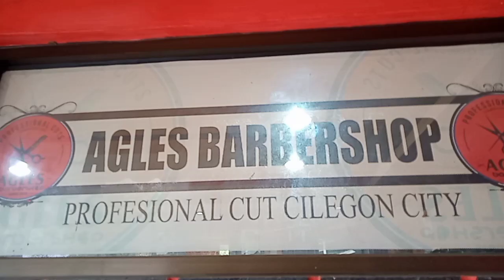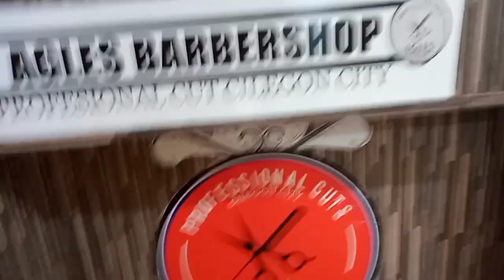AGLES BARBERSHOP BARBERSHOP SHOP PALING OKE DI CILEGON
untuk yang mau potong rambut
Jangan lupa mampir ke AGLES BARBERSHOP
Tempatnya adem, bersih dan nyaman
Pokonya gak bakal nyesel kalo potong di sini mah,

alamatnya
(Jl rambutan Blok E No A24 Komp Krakatau steel Pagebangan Cilegon Banten)

Bisa juga langsung cari di google map
Dengan mengetik
(AGLES BARBERSHOP)

Tonton juga

Gunung gedor

Proses ikan marlin jakarta

Terimakasih